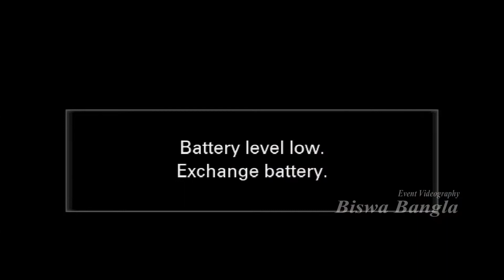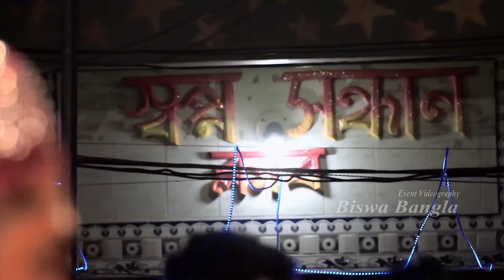swapna sandha -2021 -pat-2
Biswa Bangla News